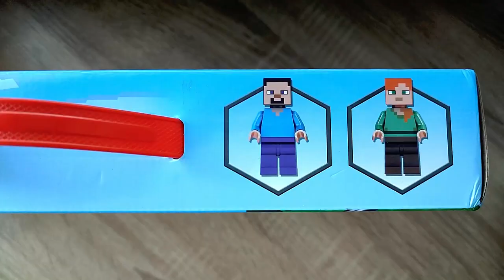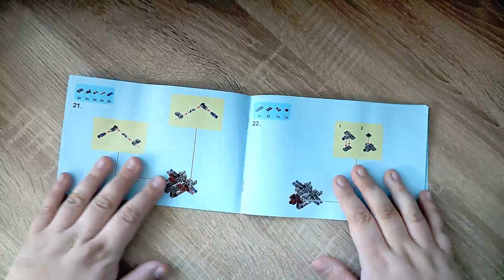ACHTUNG Kontrovers - wie weit dürfen unlizensierte Klemmbaustein-Sets gehen? Ding Gao "My World"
Hallo liebe Freunde der gepflegten Klemmbaustein Baukunst. In diesem Video geht es um ein Set von DingGao! Dieses mal witmen wir uns einer moralischen Grundsatzfrage! Welche Steinequalität erwartet uns?! Viel Spaß dabei :).

Gibt es da natürlich nicht :D